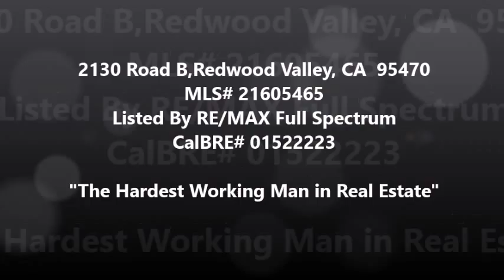2130 Road B,Redwood Valley, CA 95470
4 bedroom Ranch home with separate living and family room, large open kitchen with tons of cabinets and storage. The master suite is located on the opposite end from all other bedrooms. The master bath has dual sinks, large stall shower as well as soaking tub for relaxing. The 5 flat acres of land has endless possibilities with some of it already crossed fenced. A nice seasonal creek runs through the property. Country living at its finest!
Lot Size 5 Acers
Listed by RE/MAX Full Spectrum CalBRE# 01522223
MLS#21605465